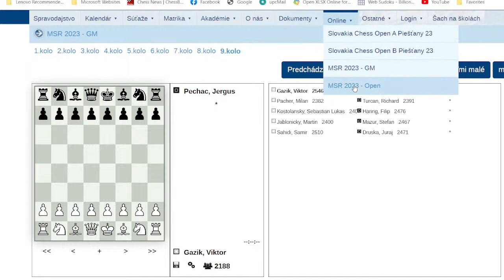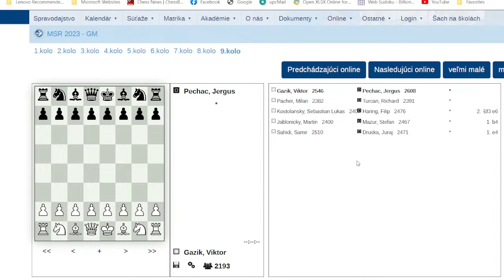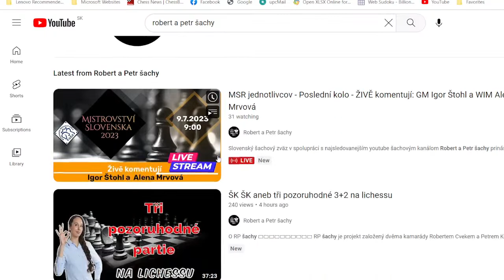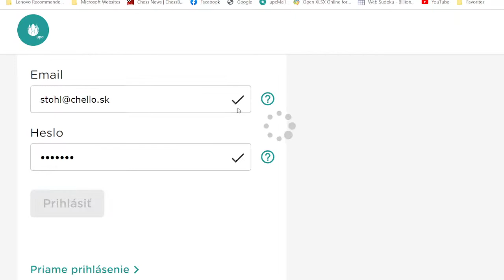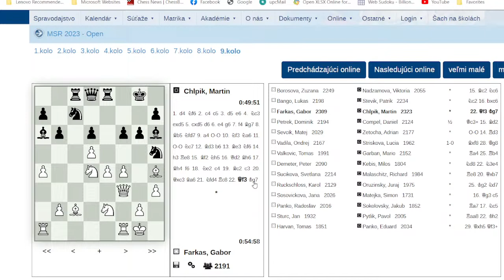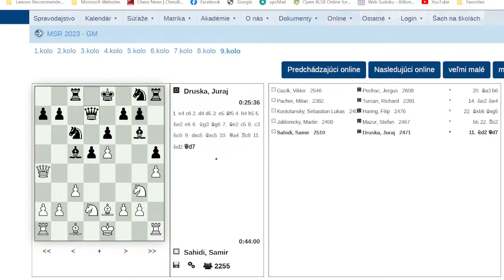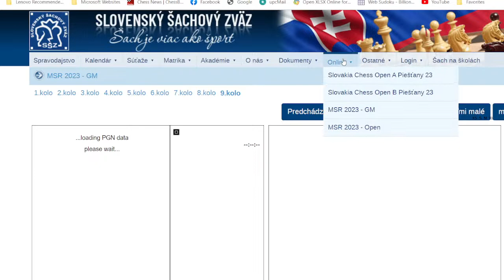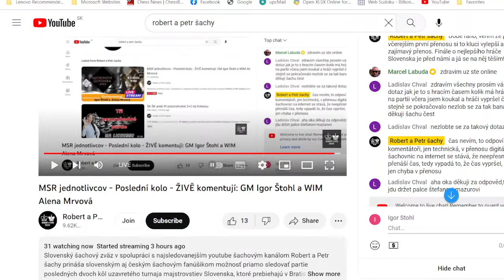MSR jednotlivcov - Poslední kolo - ŽIVĚ komentují: GM Igor Štohl a WIM Alena Mrvová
Slovenský šachový zväz v spolupráci s najsledovanejším youtube šachovým kanálom Robert a Petr šachy prináša slovenským aj českým šachovým fanúšikom možnosť priamo sledovať partie posledných dvoch kôl uzavretého turnaja majstrovstiev Slovenska, ktoré prebiehajú v Bratislave.

Partie z dejiska turnaja budú komentovať GM Igor Štohl (reprezentačný tréner družstva žien) a slovenská reprezentantka WIM Alenka Mrvová.